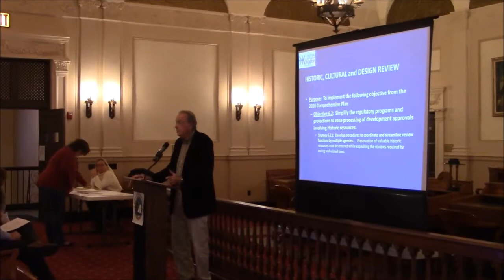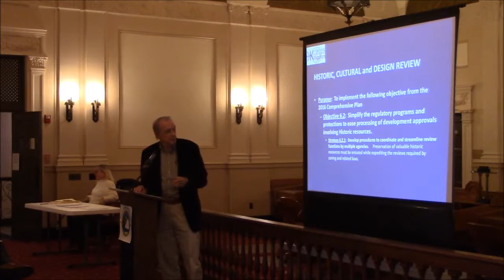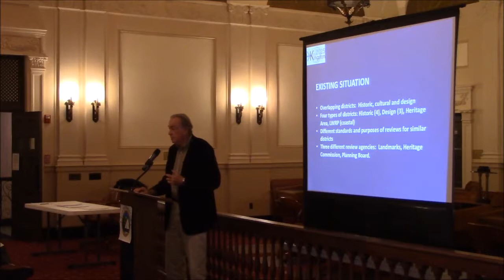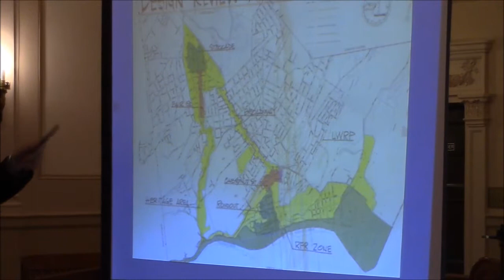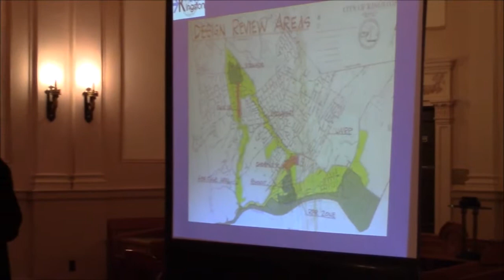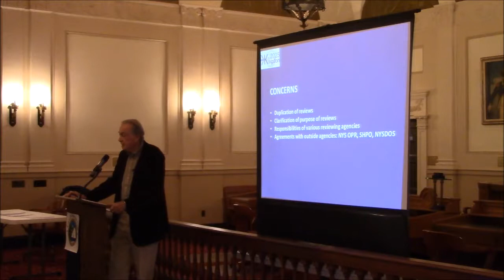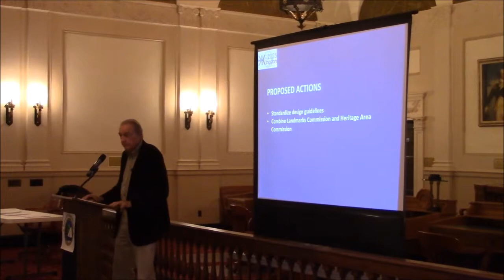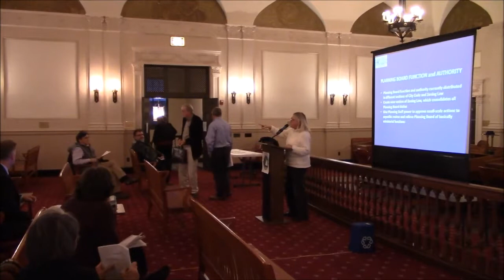Comprehensive Plan Committee 10/17/2017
Kingston New York. Mayor Noble and members of the Comprehensive Plan Zoning Committee for an important public informational presentation provided by consultants Shuster Associates and Nelson, Pope and Voorhis LLC (formerly Turner-Miller Group, LLC). and filmed by Clark Richters